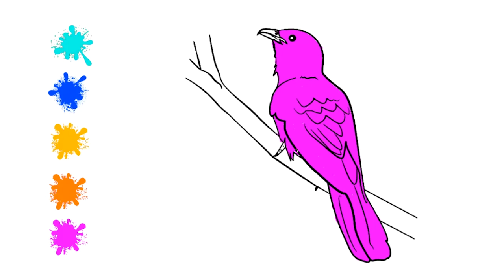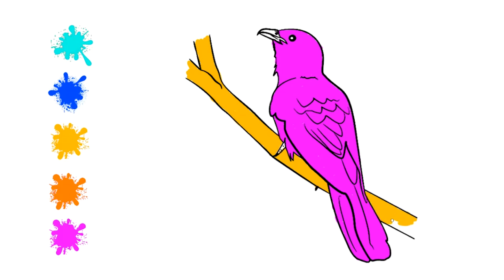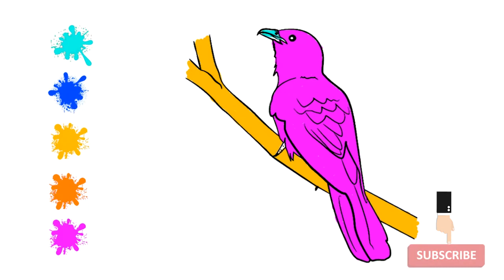How to Color a Koel | Birds | Kids Coloring